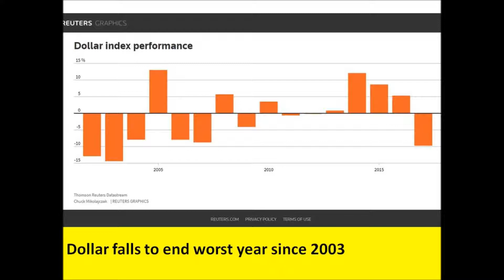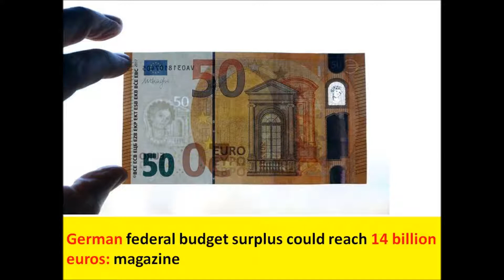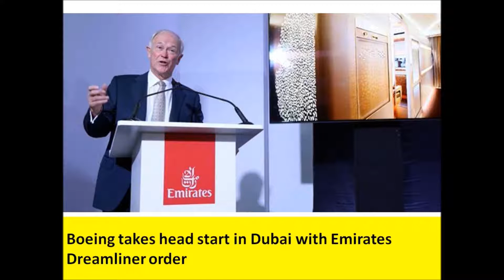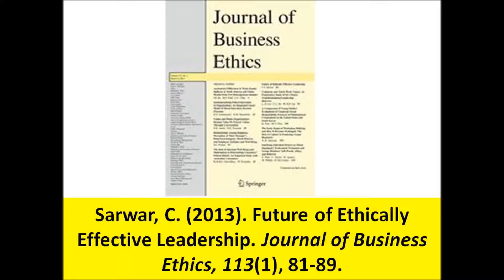USA Fed official says rates are last resort against financial risks